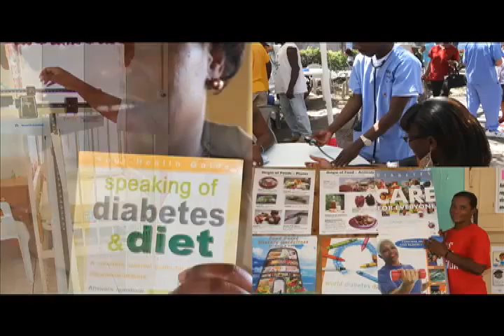Health Matters Sept 21, 2015 Alzheimers Interview with Colin Tyrell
Interview with Mr Colin Tyrell about Alzheimer's disease